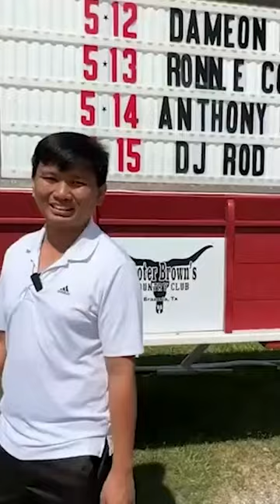Vương Phạm đi mua chiếc Xe Ngựa được làm thủ công của Tộc Người Amish ở Mỹ